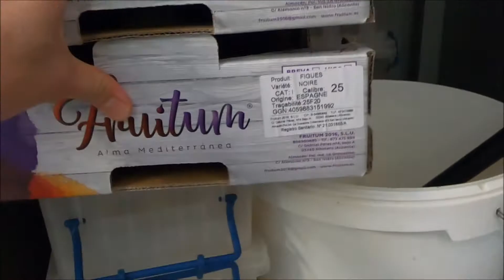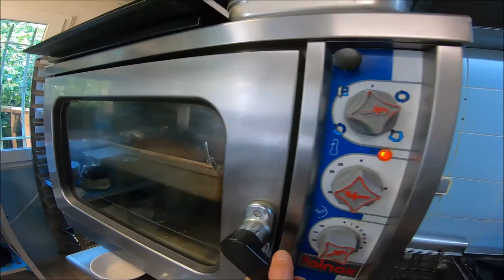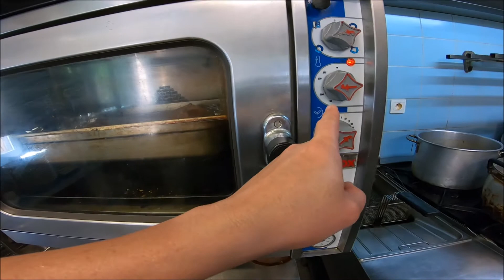BÍ QUYẾT QUAY HEO DA GIÒN RỤM -CUỘC SỐNG PHÁP